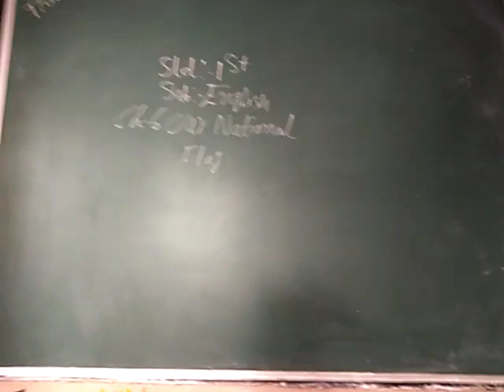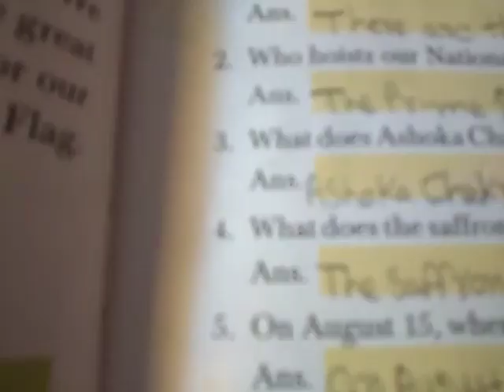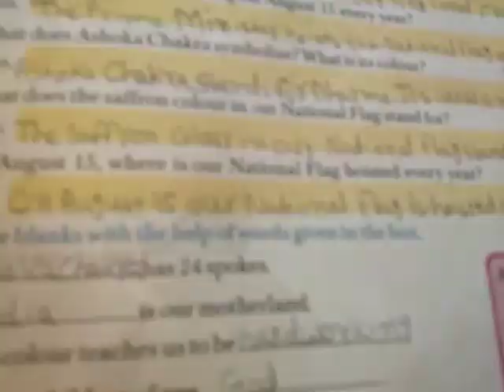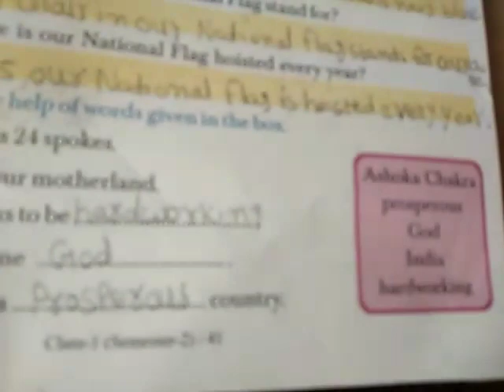26 February 2021(2)